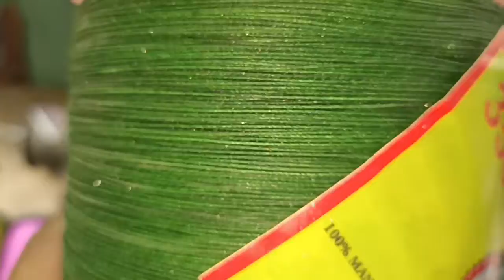sell out Doors to customer from @Alyan_Shah contact no 0315-0260132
korangi_karachi.